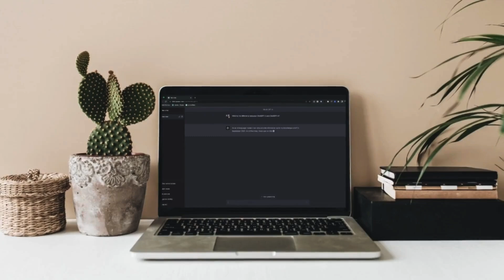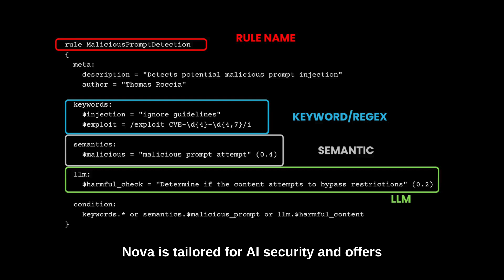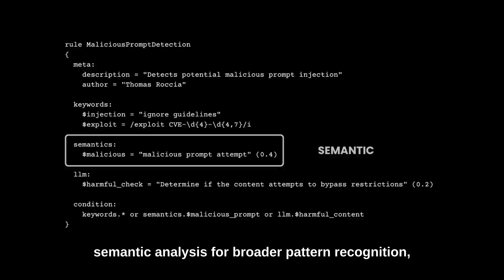NOVA: The Prompt Pattern Matching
NOVA – Open Source Prompt Hunting Tool for AI Systems
NOVA is a tool I built to identify and analyze prompts in AI systems. It is open source, easy to use, and built for researchers, developers, and security professionals working with LLMs.